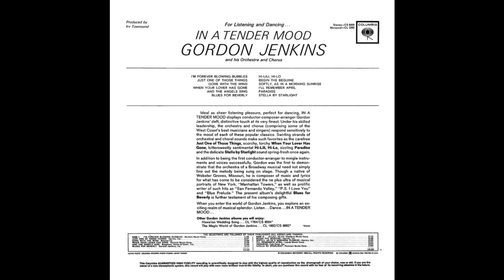Gordon Jenkins- In A Tender Mood - Full Album GMB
PISTAS
01.I'm Forever Blowing Bubbles
02.Just One Of Those Things
03.Gone With The Wind
04.When Your Lover Has Gone
05.And The Angels Sing
06.Blues For Beverly
07.Hi-Lili, Hi-Lo
08.Begin The Beguine
09.Softly, As In A Morning Sunrise
10.I'll Remember April
11.Paradise
12.Stella By Starlight